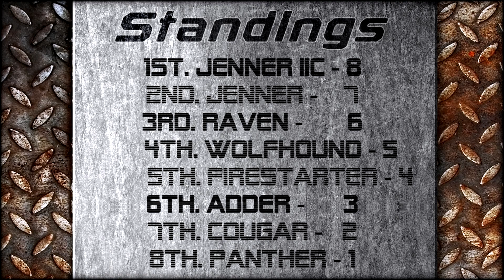Best in class episode 4.1 - Jenneration kill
The first part of a jam packed BIC.  Featuring the greatest host in the entirety of the Inner Sphere has ever seen, and Eddie Hodge.  We take the first batch of 35 tonners through the sim battles and see which of these eight competitors are the fastest in the drag race.  Part 2 is coming very soon.